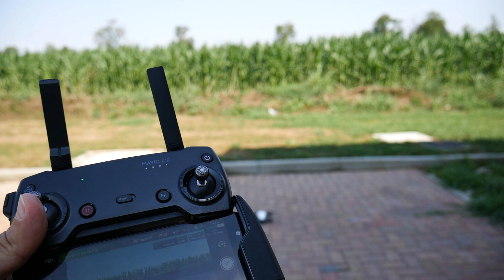DJI MAVIC AIR: Test di VOLO e RIPRESE Aeree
Apri la descrizione per tutte le info e i link alle offerte:
Questo video è stato prodotto prima delle attuali normative in fatto di droni. Per non incorrere in sanzioni disciplinari anche gravi, è necessario informarsi bene sulle norme che regolano l'utilizzo dei droni e ottenere tutto il necessario (patentini, brevetti, assicurazioni ecc.) per poter volare in sicurezza e nel rispetto delle norme Europee in vigore.

Approfondimenti e acquisti ai link qui in basso:

DJI Mavic Air ➤

BATTERIE DI SCORTA ➤
ACCESSORI E RICAMBI VARI ➤

SCHEDE MICRO SD CONSIGLIATE PER RIPRESE IN 4K

📝 Ecco i risultati dei Test di Volo e delle Riprese Aeree effettuate con il DJI Mavic Air, l'ultimo drone lanciato dalla DJI nel 2018, senza contare il recentissimo Mavic Pro 2. In dimensioni molto compatte e in un peso di soli 400 grammi circa, la DJI è riuscita a inserire una tecnologia avanzata con modalità di riprese automatiche da lasciare a bocca aperta, implementando delle novità come le riprese automatiche "Boomerang" e "Asteroid" e le foto panoramiche da 180 fino a 360 gradi. Scoprilo nei video che gli ho dedicato fino ad ora e approfondisci prezzi e caratteristiche ai link che trovi in questo descrizione.